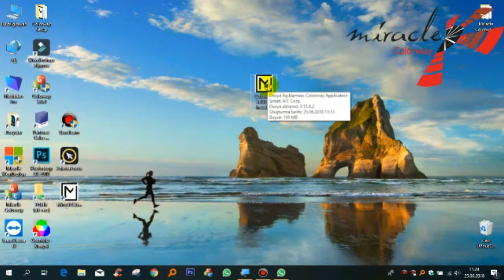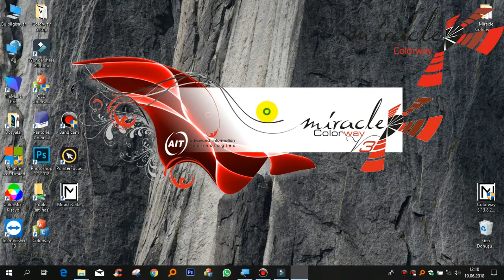Miracle Colorway DEMO kurulum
Bu videoda 30 günlük bütün modülleri çalışan Colorway kurulum aşamalarına yer verilmiştir.